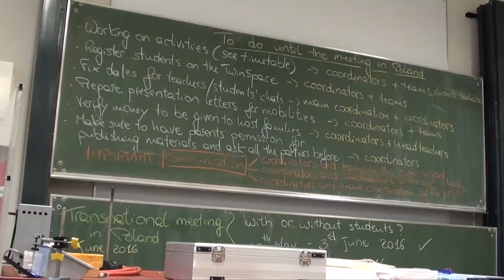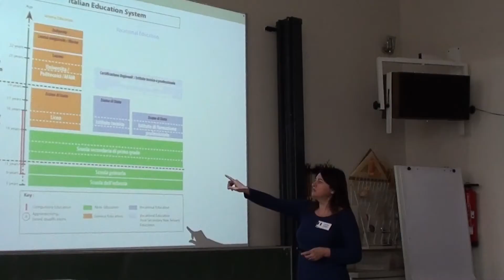Crossing Frankfurt for Erasmus+ project ka2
Video realized by Italian Erasmus+ Team about 1th transnational meeting in Frankfurt for Erasmus+ Project - KA2 "The Challenges of our Cultures".